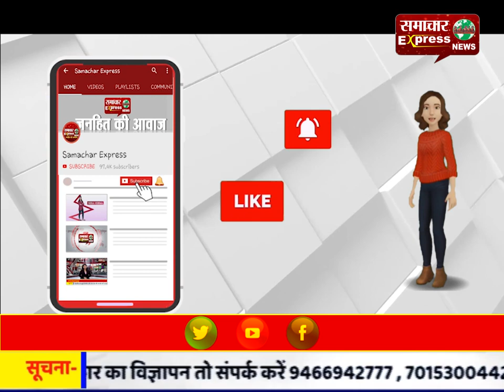रामपुर ब्रेकिंग आजम खाँ , अब्दुल्लाह आजम, तंजीन फात्मा के विरुद्ध कोर्ट ने जारी किए सम्मन